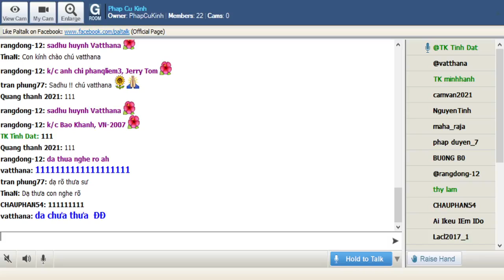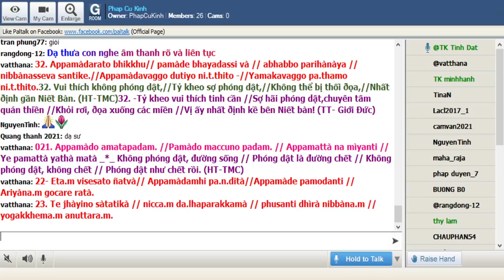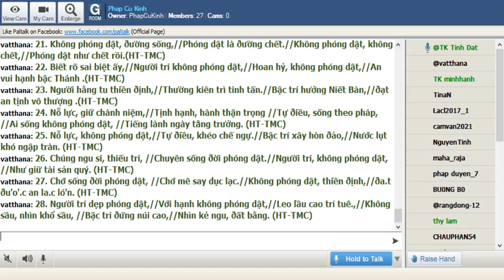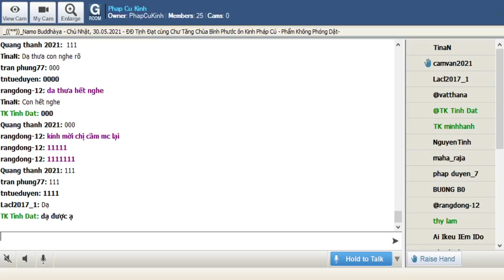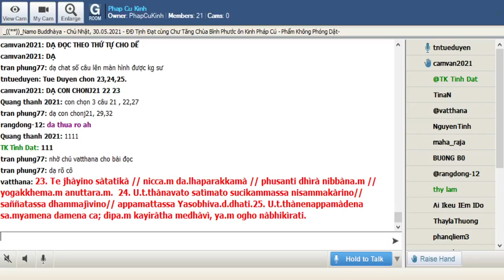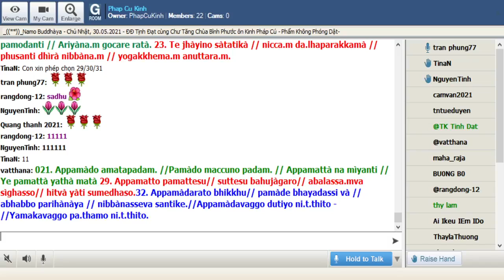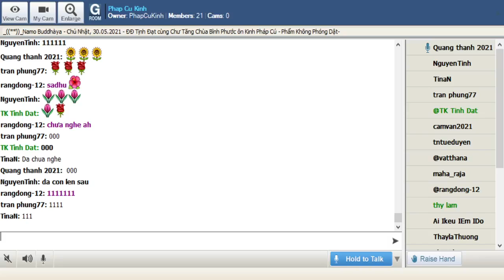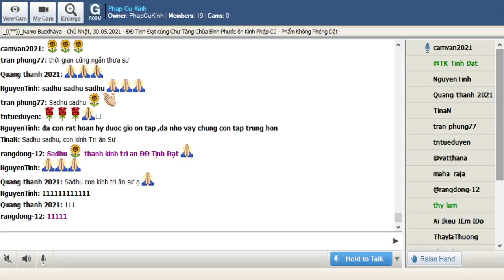30-05-2021 Room Phap Cu Kinh Chủ Nhật.ĐĐ Tịnh Đạt hướng dẫn Ôn Bài Pháp Cú Kinh (Buổi 2).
Phap Cu Kinh Chủ Nhật May 30-2021.ĐĐ Tịnh Đạt hướng dẫn Ôn Bài Pháp Cú Kinh (Buổi 2).

Ôn: 2) Phẩm Không Phóng Dật (Appamàda Vagga) từ câu số 021 đến câu số 032

*021. Appamādo amatapadaṃ // pamādo maccuno padaṃ, // appamattā na mīyanti // ye pamattā yathā matā _*_ 021. Không phóng dật, đường sống // Phóng dật là đường chết // Không phóng dật, không chết // Phóng dật như chết rồi. (HT-TMC) _*_ 021. Con đường phóng dật :nguy nan! // Con đường tỉnh thức vinh quang đời đời // Buông lung là kẻ chết rồi // Pháp mầu bất tử đợi người cần chuyên! (HT-Giới Đức)

*022- Evaṃ visesato ñatvā // appamādamhi paṇḍitā, // appamāde pamodanti // ariyānaṃ gocare ratā _*_022. Biết rõ sai biệt ấy,//Người trí không phóng dật,//Hoan hỷ, không phóng dật,//An vui hạnh bậc Thánh .(HT-TMC)_*_ 022.-Trí nhân thấy rõ cơ duyên //Nhiếp tâm kiên ðịnh vẫy thuyền sang sông!//An vui, hoan hỷ tự lòng //Dự vào cảnh giới thanh trong thánh mầu!(TT. Giới Đức)

*023. Te jhāyino sātatikā // niccaṃ daḷhaparakkamā,// phusanti dhīrā nibbānaṃ,// yogakkhemaṃ anuttaraṃ_*_023. Người hằng tu thiền ðịnh,//Thường kiên trì tinh tấn.//Bậc trí hưởng Niết Bàn,//ðạt an tịnh vô thượng .(HT-TMC) _*_023.-Trí nhân tinh tấn thiền hành //Kiên trì, nỗ lực duyên sanh Niết bàn //Ma vương khó buộc, khó ràng //Tự do tối thượng thênh thang bến bờ!(TT. Giới Đức)

*024. Uṭṭhānavato satīmato // sucikammassa nisammakārino, // saññatassa dhammajīvino // appamattassa yasobhivaḍḍhati_*_024. Nỗ lực, giữ chánh niệm,//Tịnh hạnh, hành thận trọng //Tự ðiều, sống theo pháp, //Ai sống không phóng dật, //Tiếng lành ngày tång trưởng. (HT-TMC) _*_024.-Tinh cần, chánh niệm hỡi ai!//Giữ gìn tịnh hạnh trong ngoài chåm chuyên //Tự ðiều, theo pháp sống thiền //Nỗ lực sung mãn thiện hiền tấn tång!(TT. Giới Đức)

*025. Uṭṭhānen’appamādena // saṃyamena damena ca,// dīpaṃ kayirātha medhāvī // yaṃ ogho n’ābhikīrati_*_025. Nỗ lực, không phóng dật,//Tự ðiều, khéo chế ngự.//Bậc trí xây hòn ðảo,//Nước lụt khó ngập tràn. (HT-TMC) _*_025.-Sống không phóng dật, kiên trì //Tự điều, tự chế thường khi mới là!//Chí người thiện trí cao xa //Xây hòn đảo lớn,quê nhà trú thân!(TT. Giới Đức)

*026. Pamādamanuyuñjanti // bālā dummedhino janā,// appamādañ ca medhāvī // dhanaṃ seṭṭhaṃva rakkhati_*_026. Chúng ngu si, thiếu trí, //Chuyên sống ðời phóng dật.//Người trí, không phóng dật, //Như giữ tài sản quý. (HT-TMC) _*_026.-Si mê, cuồng sĩ buông lung //Riêng người thiện trí canh chừng niệm tâm //Tâm tâm, niệm niệm tinh cần //Giữ gìn kho báu thế nhân dễ gì!(TT. Giới Đức)

*027 - Mā pamādamanuyuñjetha // mā kāmaratisanthavaṃ, // appamatto hi jhāyanto // pappoti vipulaṃ sukhaṃ _*_027. Chớ sống đời phóng dật, //Chớ mê say dục lạc.//Không phóng dật, thiền định,//đạt được an lạc lớn. (HT-TMC)_*_027. -Ngu'ò'i không phóng dật, dễ duôi //Người không mê đắm niềm vui dục trần //Tỉnh thức, thiền quán tinh cần //Sẽ hái, sẽ gặt phước phần sum sê!(TT. Giới Đức)

*028 - yadā nudati paṇḍito, // paññāpāsādamāruyha // asoko sokiniṃ pajaṃ, // pabbataṭṭho va bhūmaṭṭhe // dhīro bāle avekkhati_*_028. Người trí dẹp phóng dật,//Với hạnh không phóng dật,//Leo lầu cao trí tuê.,//Không sầu, nhìn khổ sầu, //Bậc trí ðứng núi cao,//Nhìn kẻ ngu, ðất bằng. (HT-TMC) _*_028. -Niệm tâm: phóng dật lùi xa //Thoát khỏi phiền não -binh ma cuối đèo!//Cao sơn, trí tuệ khéo trèo //Vô minh, đau khổ -nằm queo đám người!(TT. Giới Đức)

*029. Appamatto pamattesu // suttesu bahujāgaro, // abalassaṃ va sīghasso // hitvā yāti sumedhaso_*_029. Tinh cần giuữa phóng dật //Tỉnh thức giữa quần mê.//Người trí như ngưạ phi //Bỏ sau con ngưạ hèn. (HT-TMC) _*_029.-Trú niệm giữa kẻ buông lung //Tỉnh thức giữa đám mê mung, loạn cuồng //Như con tuấn mã kiên cường //Sau lưng bỏ lại lườn ươn ngựa hèn!(TT. Giới Đức)

*030. Appamādena maghavā // devānaṃ seṭṭhataṃ gato, // appamādaṃ pasaṃsanti // pamādo garahito sadā_*_030. Đế Thích không phóng dật,//Đạt ngôi vị Thiên chủ.//Không phóng dật, ðược khen ;//Phóng dật, thường bị trách. (HT-TMC) _*_030.-Chỉ nhờ ðức tánh tinh cần //Đế thích cai quản bốn tầng //Thiên vương dễ duôi thiên hạ khinh thường //Tinh cần mãi được tán dương đời đời!(TT. Giới Đức)

*031. Appamādarato bhikkhu // pamāde bhayadassi vā, // saṃyojanaṃ aṇuṃ thūlaṃ // ḍahaṃ aggī’va gacchati_*_031. Vui thích không phóng dật,//Tỷ kheo sợ phóng dật,//Bước tới như lửa hừng,//Thiêu kiết sử lớn nhỏ.(HT-TMC) _*_031.Tỷ kheo vui thích tinh cần //Sợ hãi phóng dật,niệm tâm canh chừng //Bước đi như đám lửa hừng //Thiêu bao phiền não kiết thừng tiêu tan!(TT. Giới Đức)

*032. Appamādarato bhikkhu // pamāde bhayadassi vā, // abhabbo parihānāya // nibbānass’eva santike_*_032. Vui thích không phóng dật,//Tỷ kheo sợ phóng dật,//Không thể bị thối đọa,//Nhất định gần Niết Bàn. (HT-TMC) _*_032. -Tỷ kheo vui thích tinh cần //Sợ hãi phóng dật,chuyên tâm quán thiền //Khỏi rơi, đọa xuống các miền //Vị ấy nhất định kề bên Niết bàn! (TT- Giới Đức)